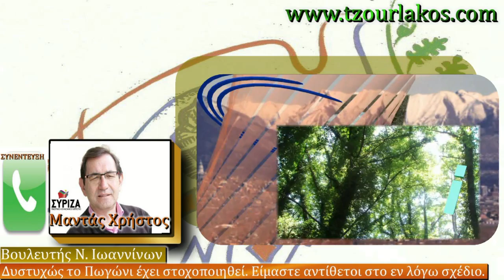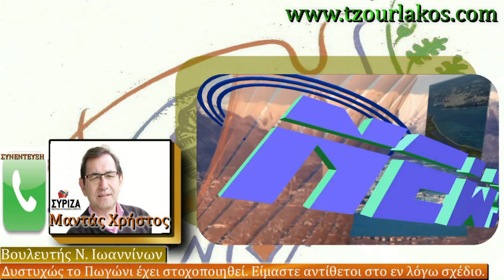Τηλ.Συνέντευξη.Μαντάς Χρήστος.Βουλευτής ΣΥΡΙΖΑ Ν.Ιωαννίνων.Κέντρο λαθρομεταναστων στην Κακαβιά